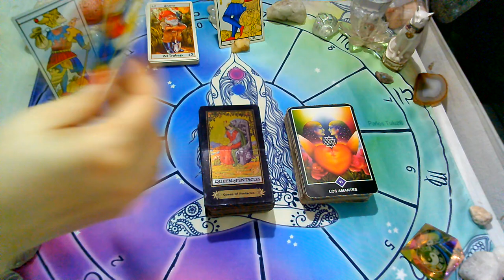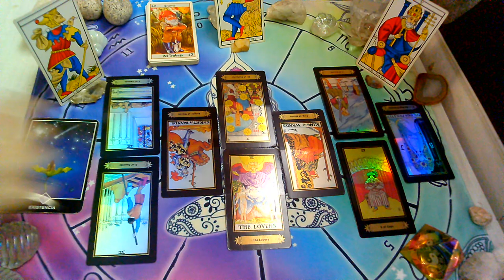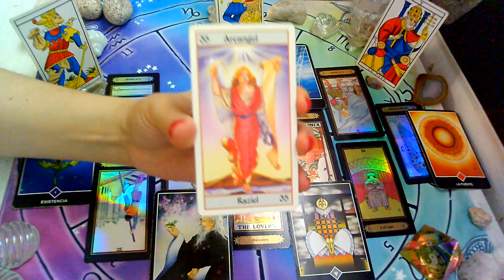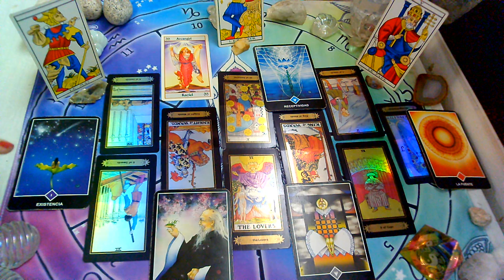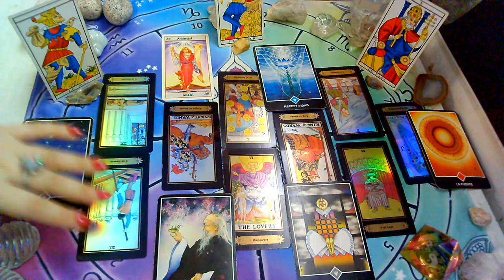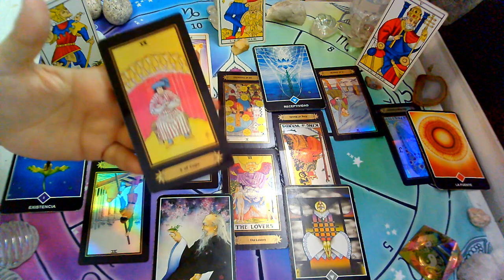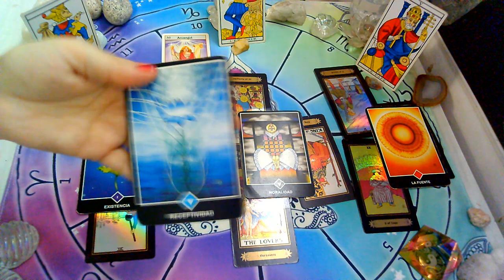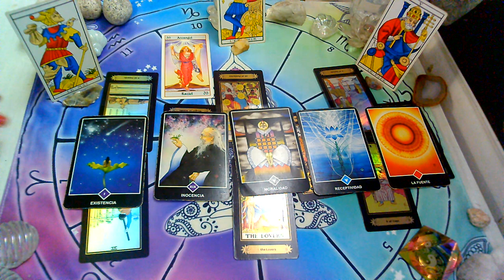NOVIEMBRE*CANCER*♋😍"PERSONA ESPECIAL,EX PAREJA" Que siente?Que piensa?Que hará?(2da Quincena)2020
Lectura Intuitiva de PERSONA ESPECIAL Y EX PAREJA para el signo de CANCER

💜FanPage FACEBOOK :
@Supernova tarot

Creative Commons.